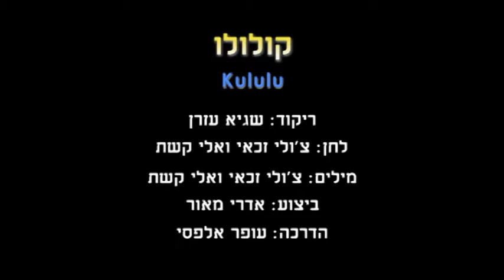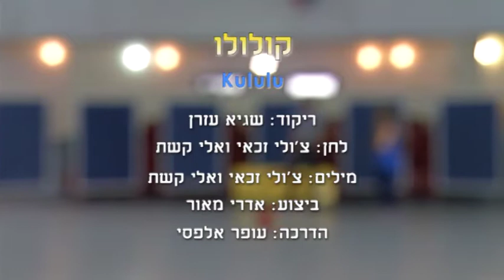Kululu - Dance | קולולו - ריקוד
שם הריקוד: קולולו
שנת חיבור: 2016
צורה: מעגל
כוריאוגרפים: שגיא עזרן
מבצעים: אדרי מאור
מלחינים: זכאי צ'ולי
תמלילנים: זכאי צ'ולי
חברות: פליי רקורדס

Dance Name: Kululu
Creation Year: 2016
Shape: Circle
Choreographers: Sagye Azran
Performers: Edry Maor
Composers: Zakai Choli
Lyricists: Zakai Choli
Companies: Play Records